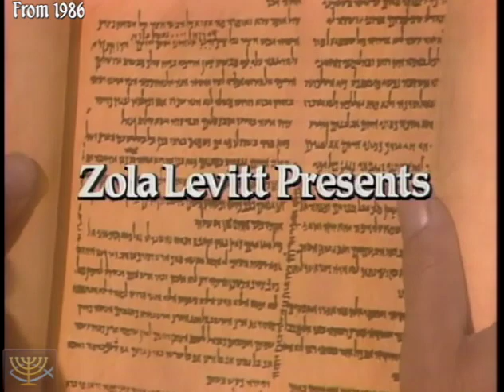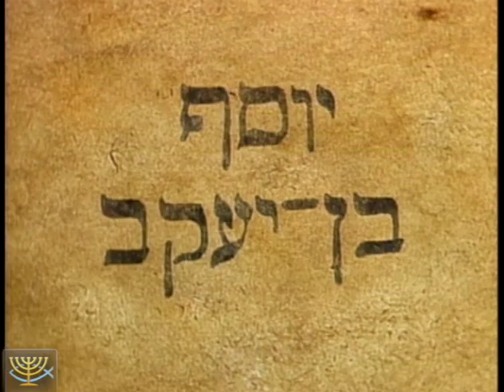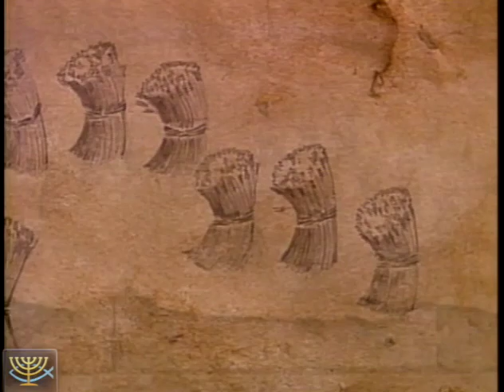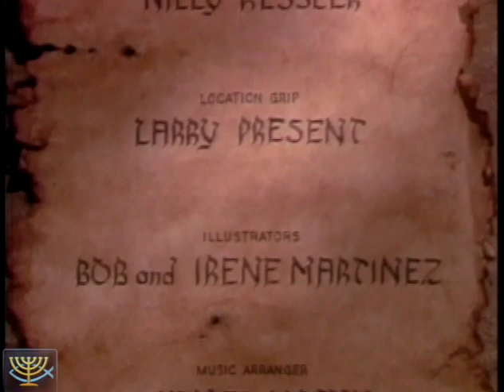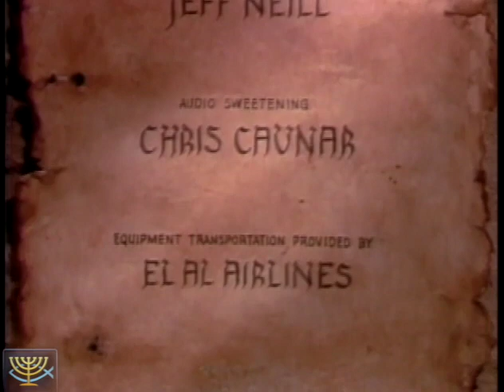The Prophesied Messiah #2: Joseph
Rejected by his brothers, sold for silver, and thrown into the pit of death, Joseph ultimately becomes a ruler of the kingdom (taught by Zola Levitt in 1986)